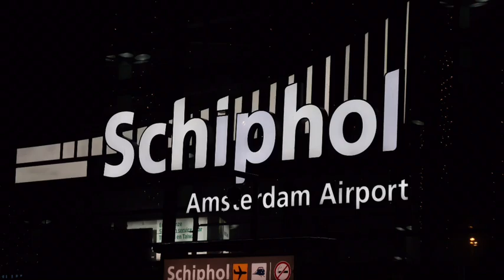Panoramic Terrace AMS Schiphol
Spotting AMS